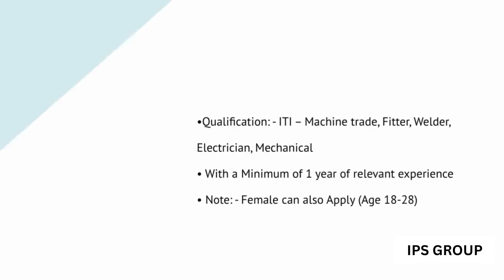IPS GROUP 200 Job Opening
IPS Group - Mega openings for Ltd company in Phaltan for the below job role -:
• CNC Machine Shop (Punching Machine Operator, Bending Machine Operator) –
• Candidates should have knowledge of AMADA or TRUMPF CNC Machine Operator
• Maintenance- EOT Crane, CNC Punching Machine, and Paint Shop background. (Electrical Background)
• Paint Shop - Powder Coating panting operator
• Genset Testing.
• Assembly Line.
• Associate.

• Qualification: - ITI – Machine trade, Fitter, Welder, Electrician, Mechanical
• With a Minimum of 1 year of relevant experience*
• Note: - Female can also Apply (Age 18-28)
*Salary Best in the Market*
Interested candidates, please call or share your CV on the below numbers &E-Mail -: